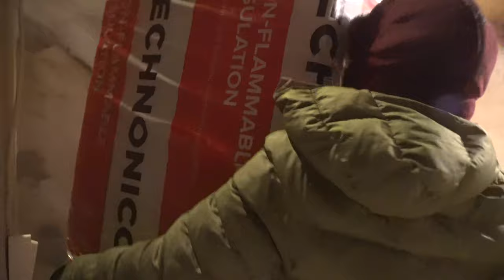Brown Spot Repair on White Brick Wall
We are two young adults, Despina 22 and Deivids 23 renovating an old farm house from 1817 in Latvia. Everything in and out of our house has been done by ourselves with no hired help. Soooo far everything is going great and there haven't been any incidents.
DIY is going to apply to nearly everything in our house. Our budget is tight and that has made us appreciate every "ugly" part of this house and turn it into something new and beautiful.
We give new life to things that others would throw away!

In this journey we are not alone! We are starting up our little Farmily and part of it are
3 goats
4 chickens
1 rooster
and 2 geese
Oh yeah and my cat Ivi

Despite our daily problems we are two young people full of joy and happiness, ready to start a new crazy chapter in our life. It wouldn't be fair to keep this fun for us!
that's why we want YOU to be also part of our Farmily!!

We love our very supportive community!!

Thank you so much for the support you are giving us. Any support is extremely appreciated!

If you want to support our crazy project (It helps a lot)